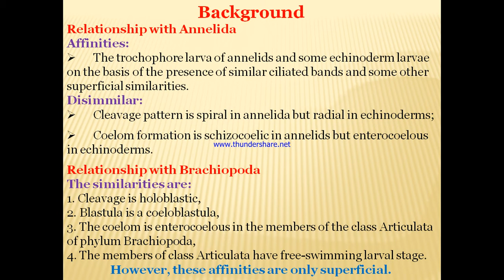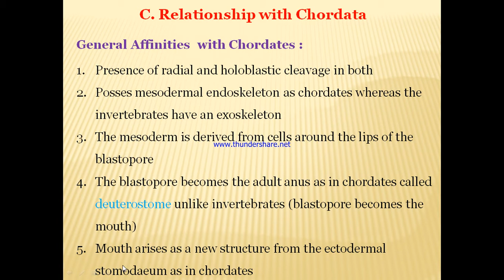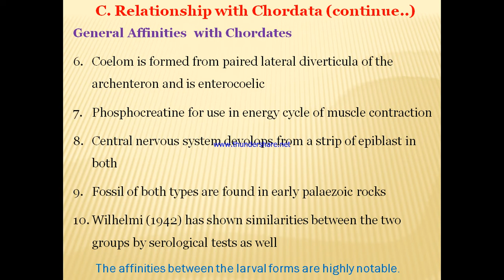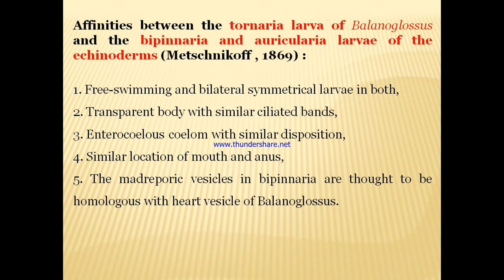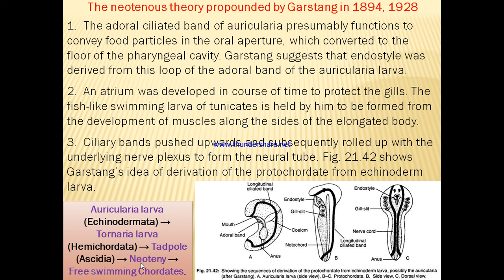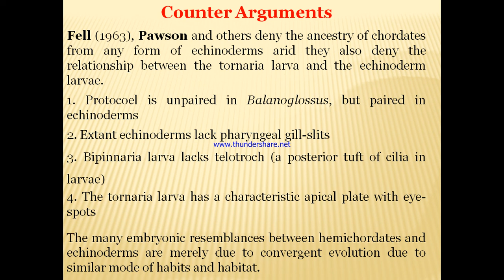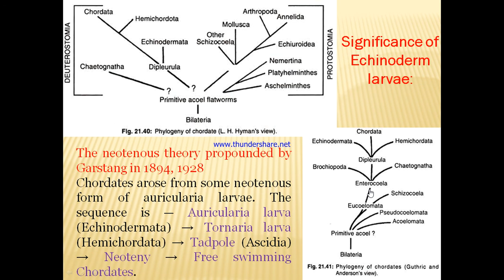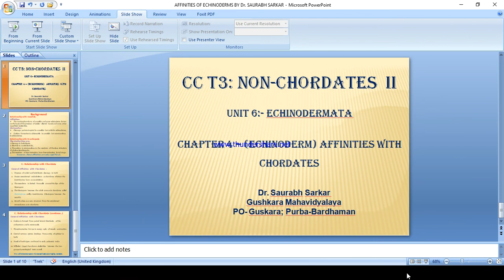ECHINODERM AFFINITIES WITH CHORDATES BY Dr SAURABH SARKAR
NON-CHORDATES